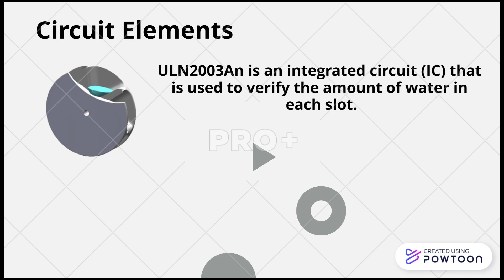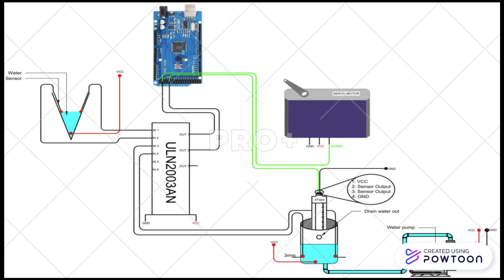ITC Spinning bucket rain gauge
អបសាទរដល់ក្រុមនិស្សិតនិងគ្រូនៃវិទ្យាស្ថានបច្ចេកវិទ្យាកម្ពុជាដែលបានទទួលជ័យលាភីលេខ១ក្នុងការប្រកួត MRC River Monitoring Technology Competition លើប្រភេទវិញ្ញាសារការបង្កើតឧបករណ៍វាស់ទឹកភ្លៀង។ នេះជាវគ្គផ្តាច់ព្រាត់ដែលធ្វើឡើងនៅប្រទេសឡាវ ក្នុងកម្មវិធីសន្និសិទអន្តរជាតិ និងកិច្ចប្រជុំកំពូលរបស់គណៈកម្មការទន្លេមេគង្គ (4th MRC Summit) ដែលប្រព្រឹត្តទៅចាប់ពីថ្ងៃទី ៣០ ខែមីនា ដល់ថ្ងៃទី៥ ខែមេសា ឆ្នាំ២០២៣។ សម្រាប់ការប្រកួតនេះក្រុមនិស្សិតមកពីវិទ្យាស្ថានបច្ចេកវិទ្យាកម្ពុជាបានបង្កើតឧបករណ៍វាស់ទឹកភ្លៀងហៅថា"Spinning Bucket Rain Gauge" ដែលគំនិតនិងវិធីសាស្ត្រនេះទាញចេញពីចលនារហាត់ទឹកខ្មែរពីបុរាណ។ ទិន្នន័យដែលទទួលបានពីការវាស់ទឹកភ្លៀងដោយស្វ័យប្រវត្តិនេះត្រូវបញ្ជូនទៅកាន់ឧបករណ៍ទទួលពីចំងាយ។ បន្ទាប់ពីឆ្លងកាត់ការវិនិច្ឆ័យពីគណកម្មការជំនាញនិងក្រុមហ៊ុនបច្ចេកវិទ្យាបរទេសពីរួចមក ឧបករណ៍វាស់ទឹកភ្លៀងរបស់ក្រុមនិស្សិតមកពីវិទ្យាស្ថានបច្ចេកវិទ្យាកម្ពុជាទទួលបានជ័យលាភីលេខ១ក្នុងការប្រកួតនេះ និងទទួលបានពានរង្វាន់ មេដាយ និងទឹកប្រាក់ចំនួន៥០០០ដុល្លារ។ គួរបញ្ជាក់ផងដែរថា ការប្រកួត MRC River Monitoring Technology Competition មានការចូលរួមពីសាកលវិទ្យាល៍យផ្សេងៗនៃ៤ ប្រទេសក្នុងអនុតំបន់ទន្លេមេគង្គរួមមាន កម្ពុជា ថៃ ឡាវ និងវៀតណាម និងមាន១៤ ក្រុមចូលរួមក្នុងការប្រកួតនេះ។